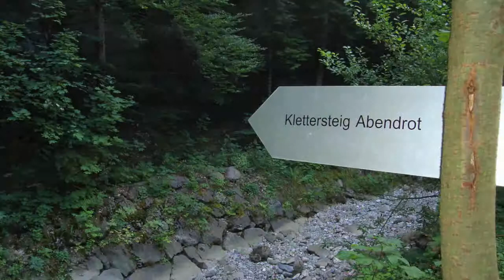Wälder- und Abendrotklettersteig/Schnepfau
Diese zwei Klettersteige findet man in Schnepfau im wunderschönen Bregenzerwald.